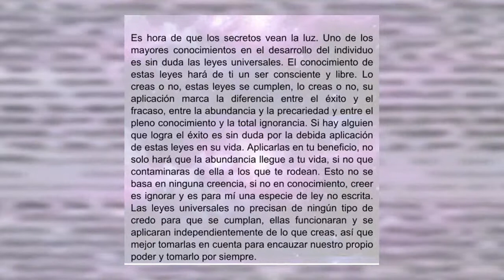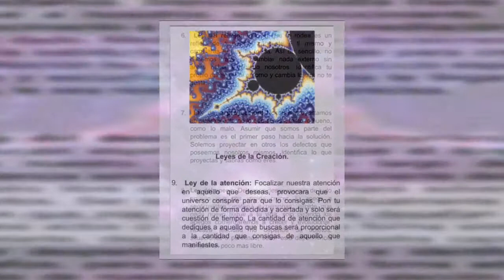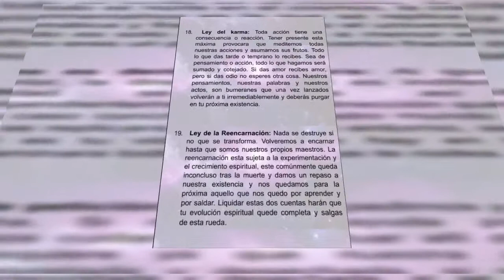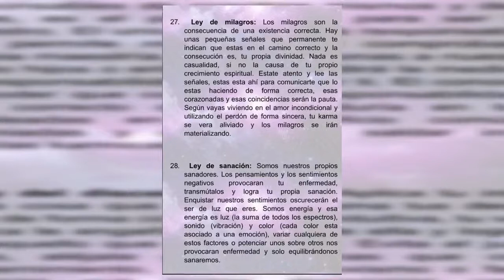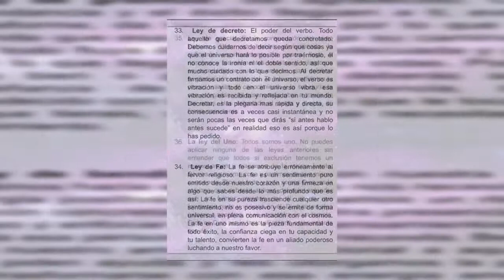Leyes universales 35